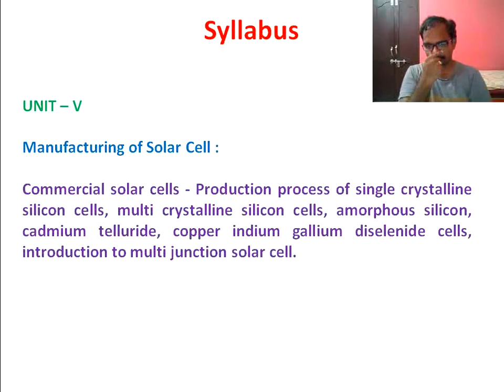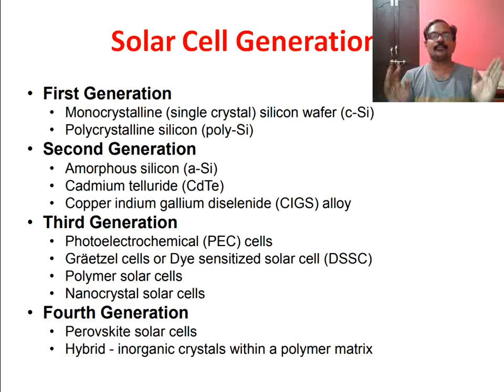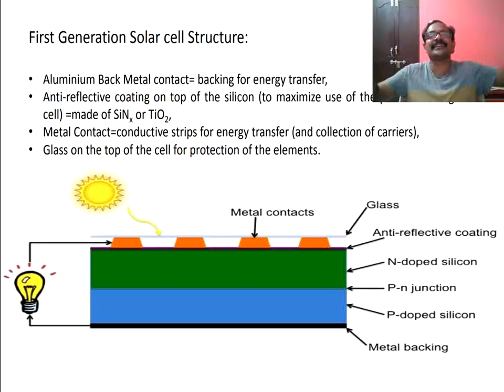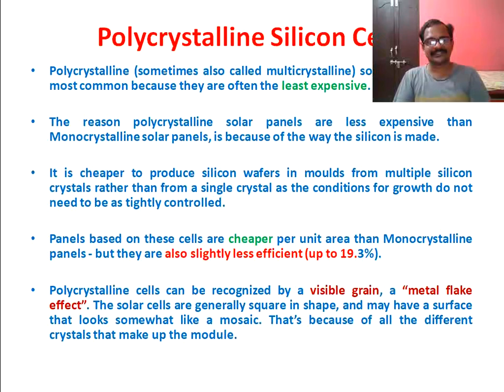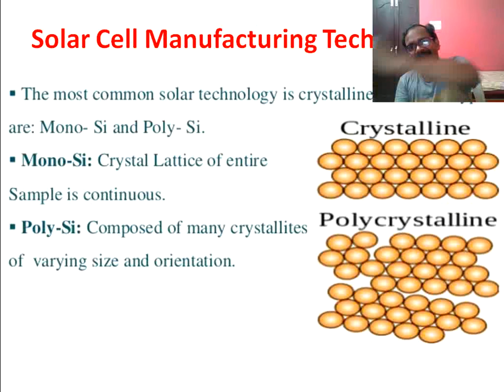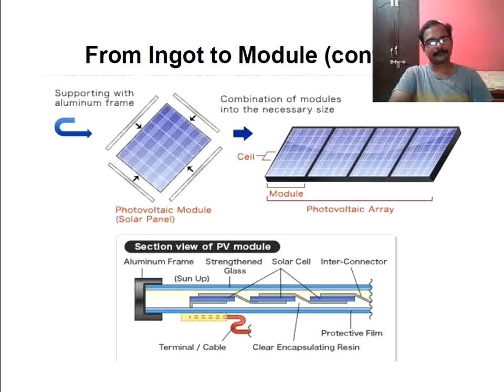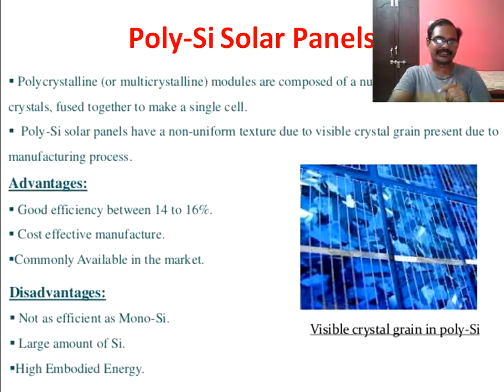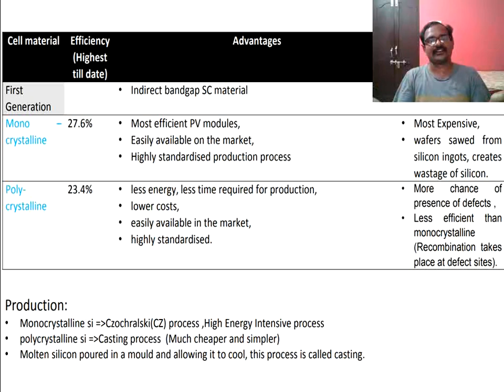UNIT 5 Slides 1 17 Monocrystalline & Poly Crystalline solar cells